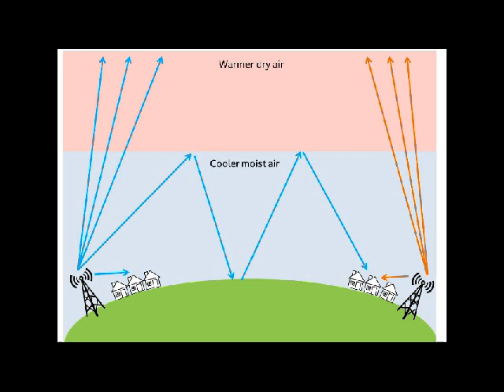fm dx the best tropo with ukraine in 2002 with radio milyatsk 105.5 fm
fm dx tropo catched and recorded in turnu magurele in 2002 on date 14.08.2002 at 21:38